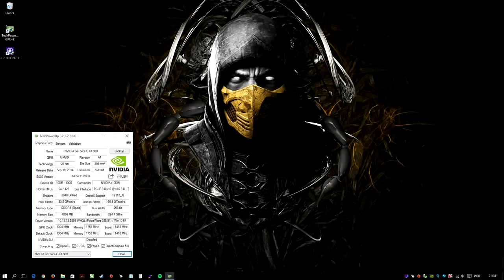GTX 980 + I5 4690K NO CRYSIS 3 (TESTE VC MSM)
Lista de promos KABUM Quer ajudar o canal? Torne-se Patrão e com apenas 1$ você contribui para melhorias e pode participar do PC do Patrão. Links abaixo

Doações: goo.gl/jBmfGV

Skype: ravage.iglesias

Fanpage: Luigitec (goo.gl/7BIJsn)
Snap: pauloluigi